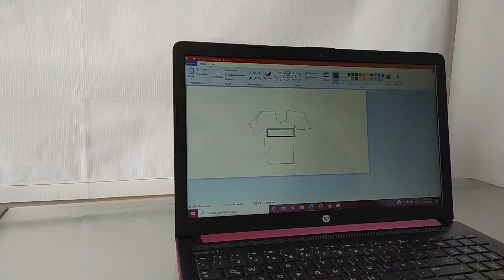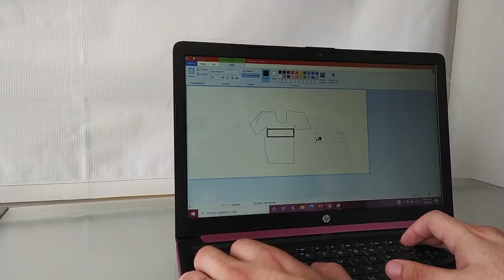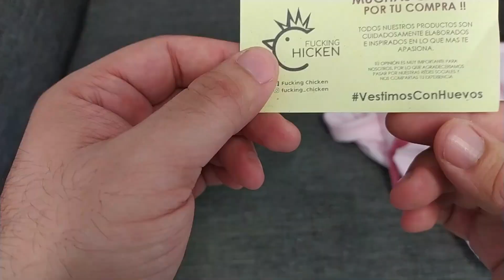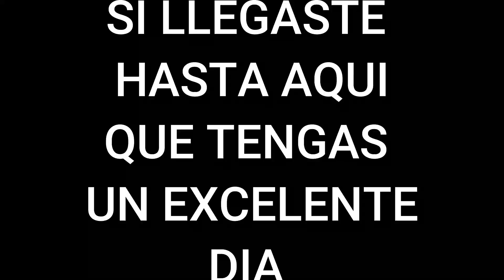COMPRANDO MERCH PIRATA DE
Amigos les traigo un video donde compramos merch de @josemadero3136 en una tienda no oficial.
UNETE A LA MEMBRESIA Y OBTEN BENEFICIOS CHINGONES